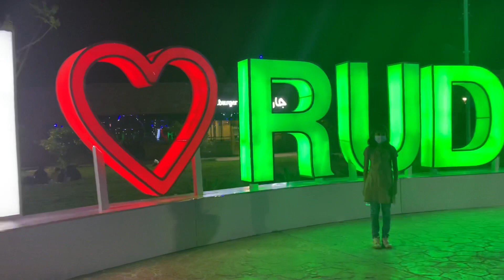Dolphin show & Arruddaf park